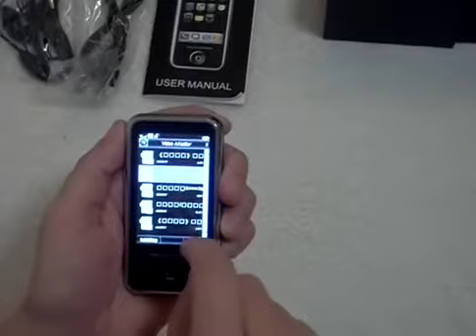Billig Touch mobil med dansk sprog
Billig mobiltelefon fra Vi sælger telefoner ufattelig billigt og vi
har GRATIS FRAGT !!